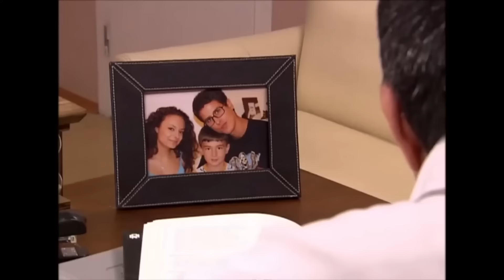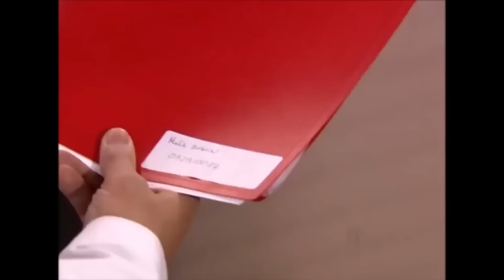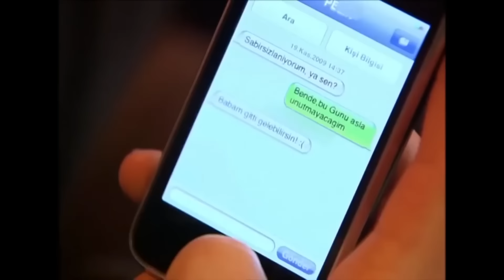نجمة البحر | الحلقة 39 النسخة الطويلة (مدبلجة بالعربية)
الممثلون :
بكري : Serhat Nalbantoğlu
لين    : Başak Akbay
بانا    : Begüm Topçu Turay
سونيا : Çağdaş Serter
أقبال  : Meltem Boytok
سميح : Cantuğ Turay
احسان: Emre İğdemir
اليس :  Güneş Emir
مجد  : Mert Demirhan